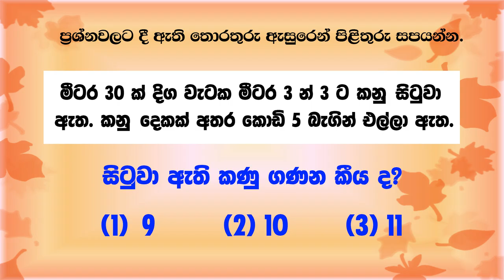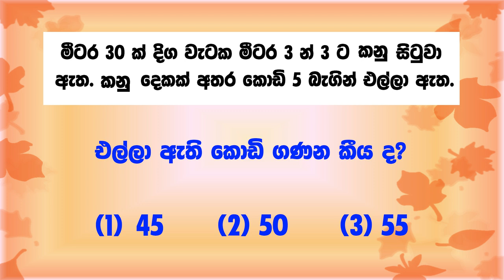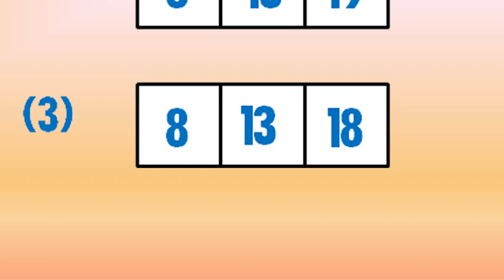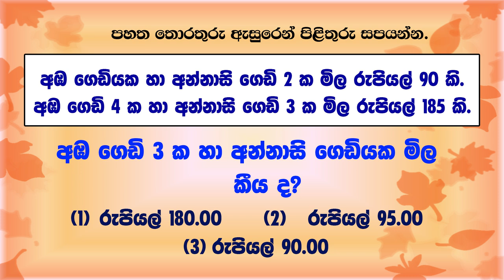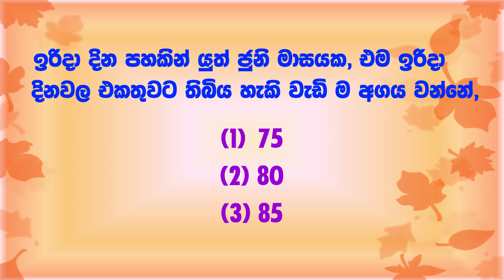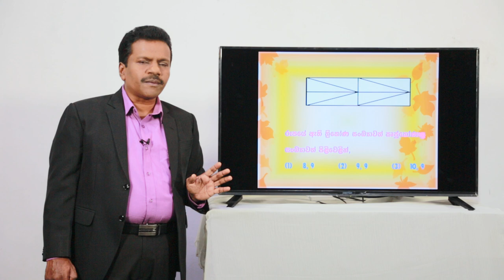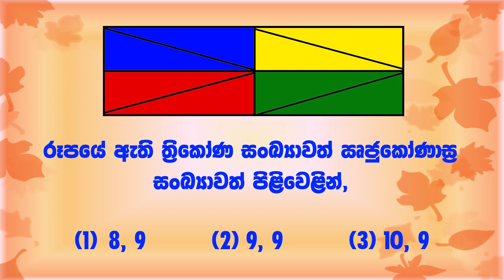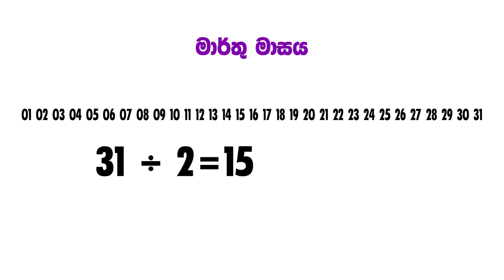ශිෂ්‍යත්ව විභාගයේපළමු ප‍්‍රශ්න පත‍්‍රයේ ඉලක්ක ගත පාඩමක් Ep 01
ශිෂ්‍යත්ව විභාගයේපළමු ප‍්‍රශ්න පත‍්‍රයේ ඉලක්ක ගත පාඩමක්